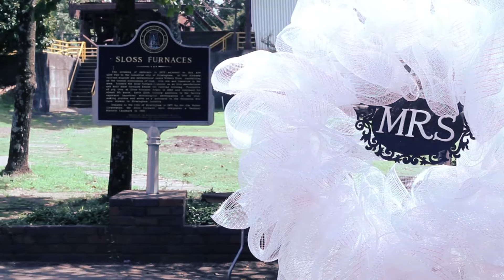Holt Wedding Highlight Video